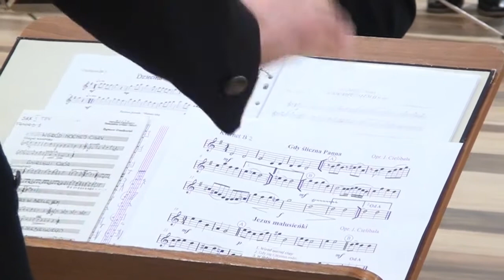KLIN TV KONCERT KOLĘD W WYKONANIU ORKIESTRY DĘTEJ OSP KRZYWIŃ